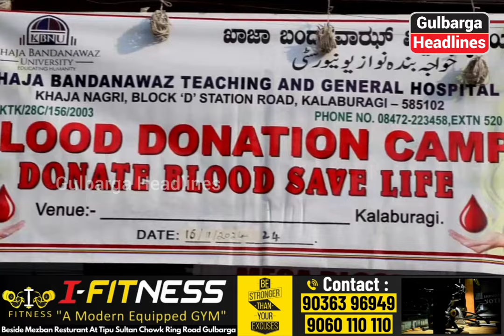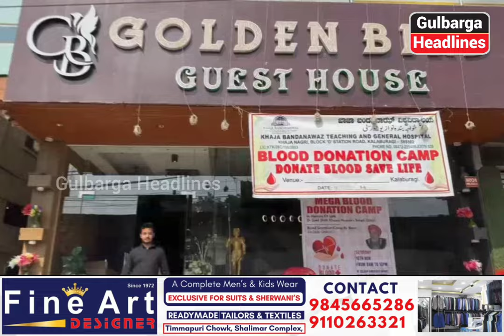Azam Ghani Organized Mega Blood Donation Camp, In Memory Of Late Dr Syed Shah Khusro Hussaini Saheb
Azam Ghani organized a mega blood donation camp, with over 317 people donating blood in memory of the late Dr. Syed Shah Khusro Hussaini Saheb Qibla. This event was a landmark occasion in Gulbarga.